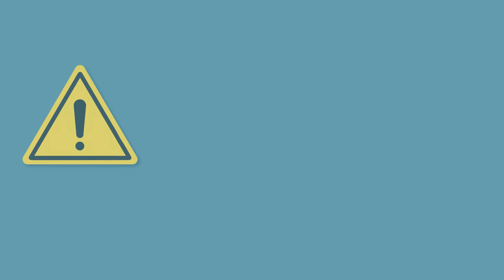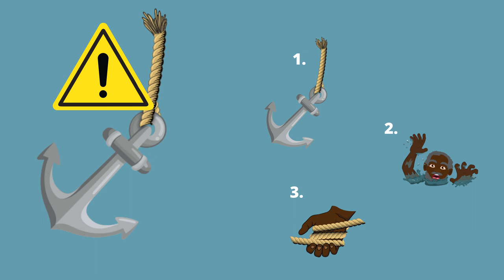SeSAFE Training Module 7 - Ropes & Nets (Yolngu Matha)